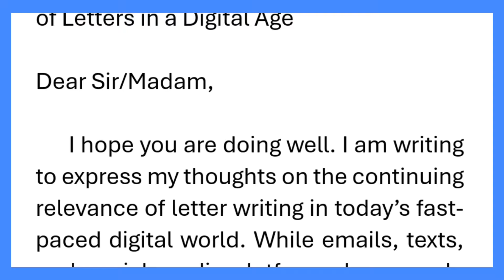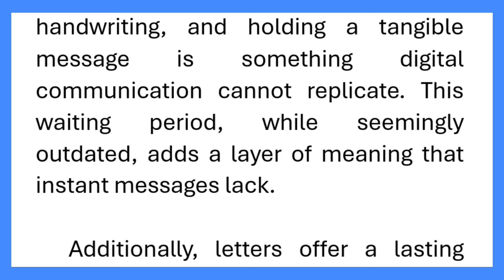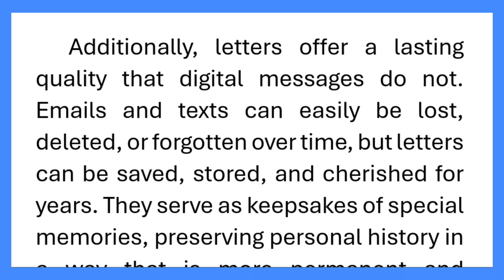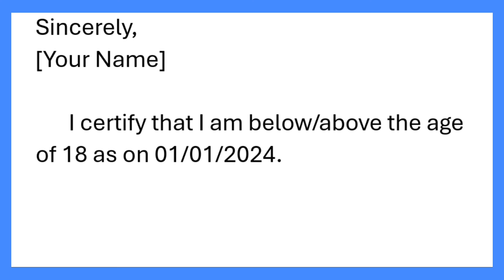The Joy of Writing – Importance of Letters in a Digital Age Dhai Akhar Letter in English 400 Words